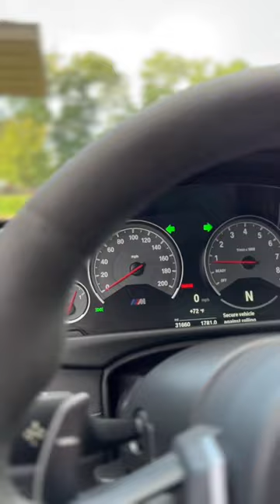Today is a good day 😮‍💨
Falken RT660 Tires
Michelin PS4s
My Filming Gear:
GoPro Hero 10
Go pro Head Mount